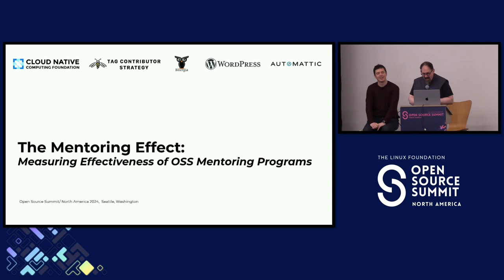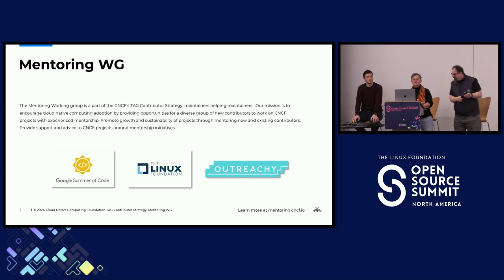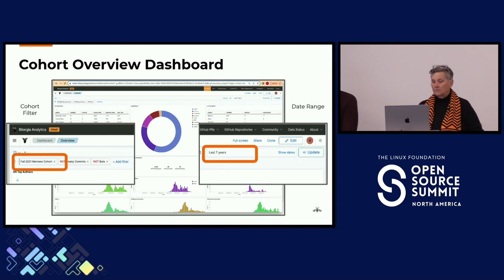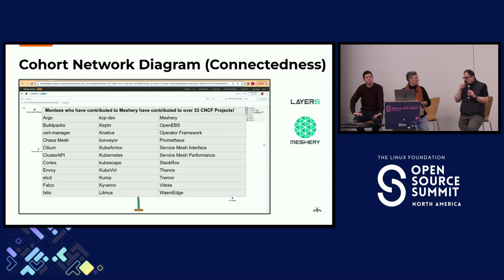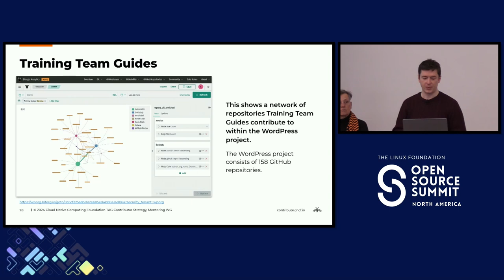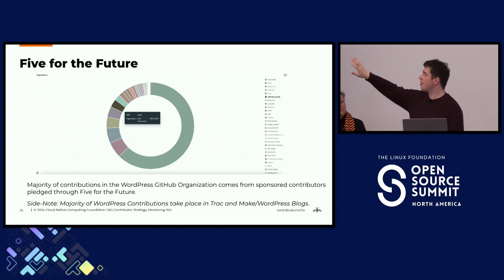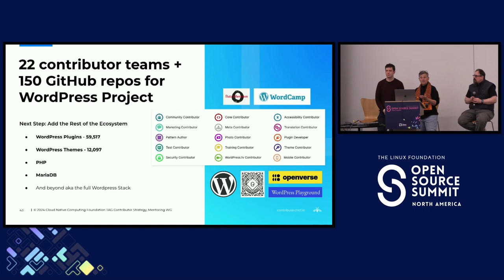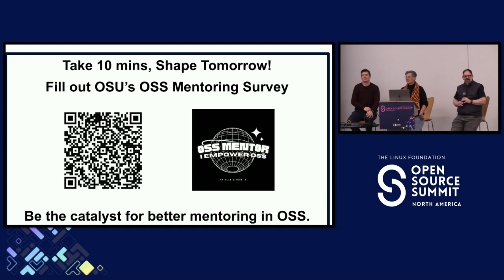Panel Discussion: The Mentoring Effect: Measurin...- Diane Mueller, Benjamin Evans, Nate Waddington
Panel Discussion: The Mentoring Effect: Measuring Effectiveness of Open Source Mentoring Programs - Diane Mueller, Bitergia; Benjamin Evans, Automattic Inc.; Nate Waddington, CNCF

Join us for engaging discussion as we unravel the impact of effective OSS mentorship programs. Tailored for active contributors, community leaders, and businesses invested in open-source initiatives, this session shares actionable insights for fostering project sustainability and contributor growth. Our discussion will cover our research on the effectiveness and influence of mentoring programs, with a focus on OSS initiatives such as the Linux Foundation's CNCF, Linux Kernel, and WordPress's Contributor mentoring programs. Explore the dynamics of open source mentoring programs, shedding light on contribution patterns, and best practices for enhancing the growth and sustainability of OSS mentoring programs. Research findings include post-program contribution rates of mentees to open-source project, percentage of mentees who transition into mentor roles and typical timeline of this evolution; and impact of program participation on the career trajectories of all involved participants. Join us for a conversation that goes beyond theory, offering tangible takeaways for attendees to implement in their respective open-source endeavors.